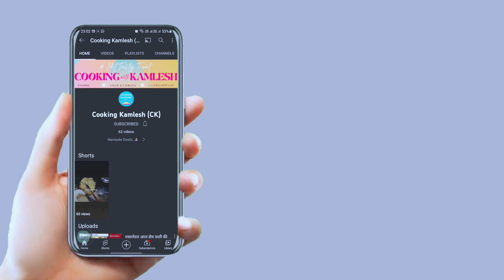Chicken Makhmali Handi Jo Khae Taste Bhula Na Paye | Best And Easy Chicken Handi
Chicken Makhmali Handi Jo Khae Taste Bhula Na Pae | Best And Easy Chicken Handi

How to make Good Chicken Makhmali Handi?
How to make Chicken Makhmali Handi Recipe

The Perfect Recipe for Chicken Makhmali Handi is right here, Just follow the simple ratio for ingredients and never go wrong with Chicken Makhmali Handi Recipe. Enjoy, Lets make it !

आज कुकिंग कमलेश मे हम लाये है चिकन मखमली हांड़ी, जिसे खाने के बाद उगलिया चाटते रह जाएंगे | घर मे बाजार से भी परफेक्ट चिकन मखमली हांड़ी आपने पहले कभी नही खाई होगी, चिकन मखमली हांड़ी बनाने का आसान तरीका | एकदम बाजार से भी परफेक्ट चिकन मखमली हांड़ी/ चिकन मखमली हांड़ी को कैसे बनाये कुकिंग कमलेश की स्पेशल रेसिपी/ चिकन मखमली हांड़ी जरूर देखिये | चिकन मखमली हांड़ी बनाने की विधि | चिकन मखमली हांड़ी की रेसिपी | आसान चिकन मखमली हांड़ी की रेसिपी शेयर ज़रूर कीजिये | कुकिंग कमलेश  Cooking Kamlesh CK

Aaj Cooking Kamlesh me hum laye hain Chicken Makhmali Handi ki Recipe. Chicken Makhmali Handi bana sakte hain ghar par bahot aasan tarike se. Bina kisi mushkil, Chicken Makhmali Handi aapko bahot pasand aayegi. Bina jada time lagae/ Chicken Makhmali Handi aap ghar me banayenge toh sab khush ho Jayenge. Bazar Sei bhe ache Chicken Makhmali Handi/ Chicken Makhmali Handi/ Healthy Chicken Makhmali Handi/ Perfect Chicken Makhmali Handi aapne pehle nahi dekhi hogi. Ghar me Bazar sei bhe ache Style ki Chicken Makhmali Handi ka aasan tarika. Ek baar Chicken Makhmali Handi ghar me bana lia toh bazar ki Makhmali Handi bhul jaoge. Chicken Makhmali Handi Recipe, Chicken Makhmali Handi, Instant Chicken Makhmali Handi. Chicken Makhmali Handi ghar par banane ka aasan tarika dekhiye aur Easy & Instant Chicken Makhmali Handi Recipe ko share karna na bhoolein.

For Marination
Chicken
Namak
Haldi
Nimbu
Dahi
Adrak Lehsun ka Paste

For Paste
Hari Mirch
Tamatar
Pyaz

For Curry
Oil
Jeera
Dalchini
Badi Illaichi
Namak
Kashmiri Lal Mirch Powder
Jeera Powder
Kali Mirch
Dhaniya Powder
Garam Masala

बनाये एकदम घर मे बाजार से भी अच्छा चिकन मखमली हांड़ी इस आसान तरीके से | Chicken Makhmali Handi RECIPE in hindi

अगर चाहिए स्वाद बाजार से भी अच्छा चिकन मखमली हांड़ी तो घर पर बनाये परफेक्ट चिकन मखमली हांड़ी ऐसे |

Amazon Pantry:-
Gas Stove

 / cookingkaml.  .

handi chicken curry
Handi chicken recipe
chicken handi dhaba style
how to make chicken handi
restaurant style chicken handi
mughlai chicken handi
chicken handi recipe in hindi
chicken handi restaurant style
handi chicken by spice eats
how to make handi chicken
handi chicken recipe in hindi